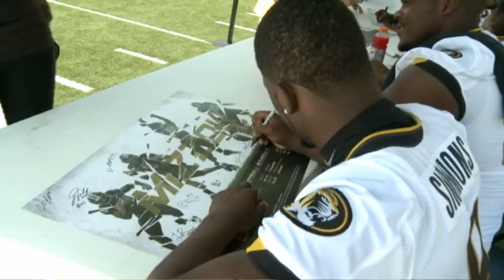A Kid Fights to Play Football